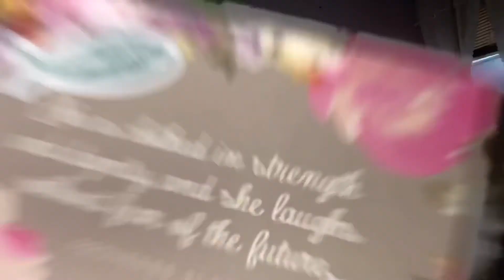God Can Use You | You are never too broken!!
Welcome guys to my channel! Today the Lord put this in my heart to share this message with you guys. Throughout my walk with Jesus I thought many times I wasn’t good enough for his kingdom, but God showed me otherwise. That’s exactly what I will be talking about in this video.

➪ғᴏʟʟᴏᴡ ᴍᴇ ᴏɴ sᴏᴄɪᴀʟ ᴍᴇᴅɪᴀ☜︎

✞ COMMENT DOWN WHAT VIDEOS YOU WANT TO SEE!

☻ ︎If you are looking for an affordable ring light there you go!

10" Selfie Ring Light with Table...